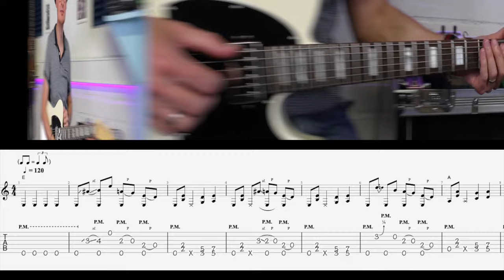"Boom Boom" avec Overdrive TUTO+TABS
ps: J'ai effacé la 1ère partie de la vidéo ou je réagissais à un commentaire toxique. Je souhaite passer à autre chose. Merci pour tous vos messages de soutien, ça fait du bien! 😘